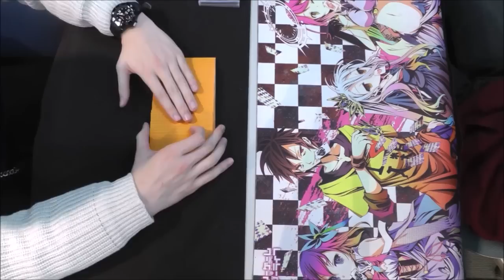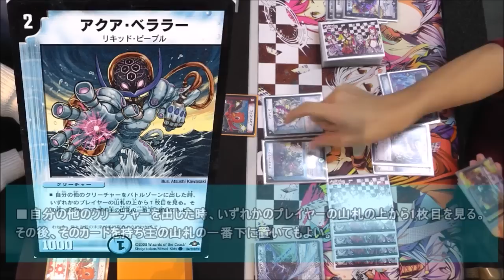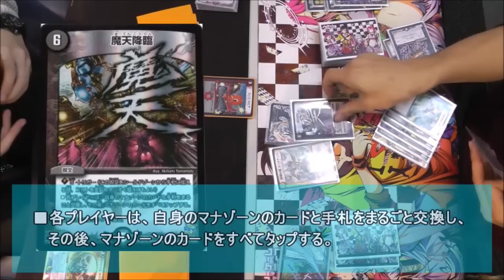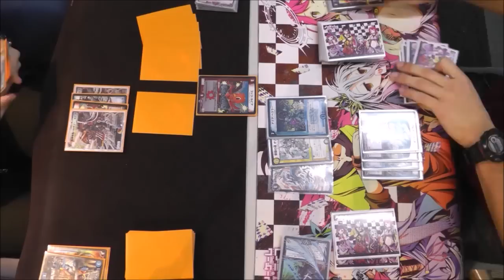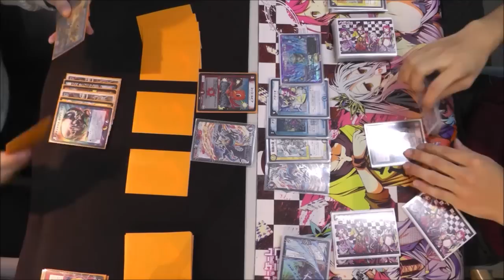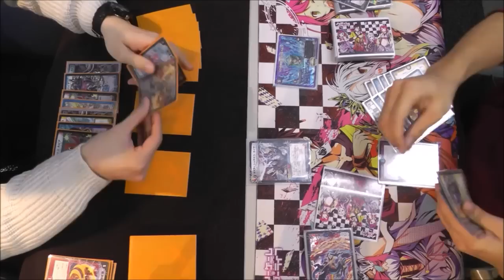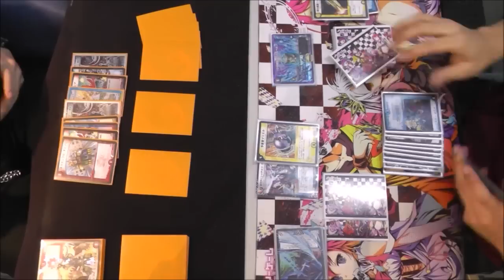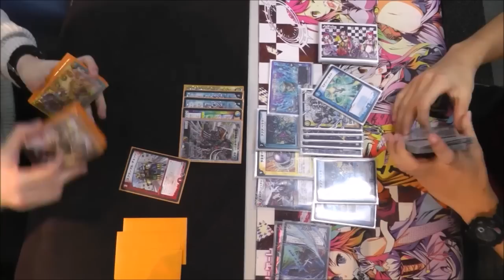【デュエルレコードNo.360】『雄たけび轟くデュエルマスターズ』 デュエルマスターズ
今回の特別ゲストはニャ〇ちゅうです！←

◇名無し【非公開】
◇ヌン【未使用】